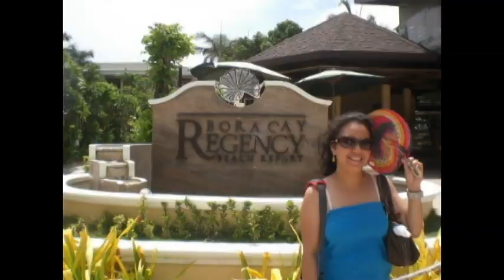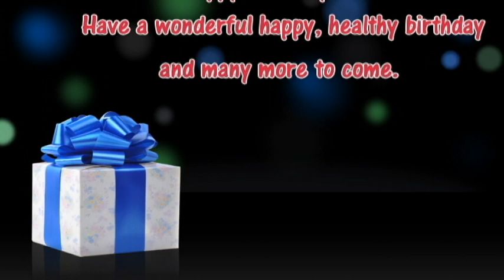HAPPY BIRTHDAY NENE :)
This video was so late to upload coz i have a problem in uploading to facebook.
This is for NENE Vannessa my cousin.
Once again Happy B-day ne! :)